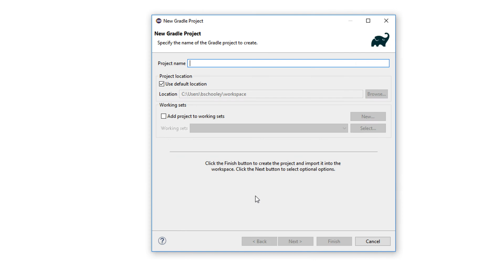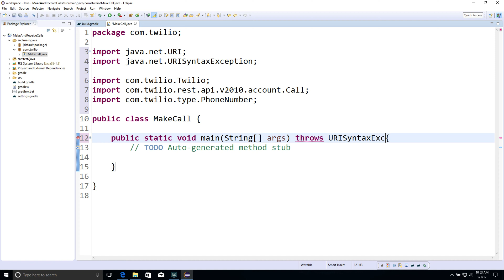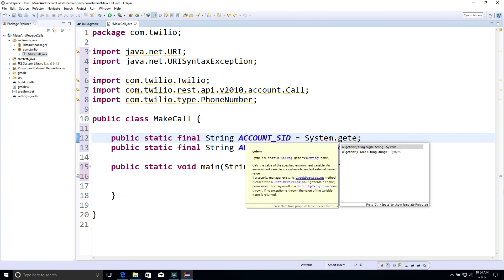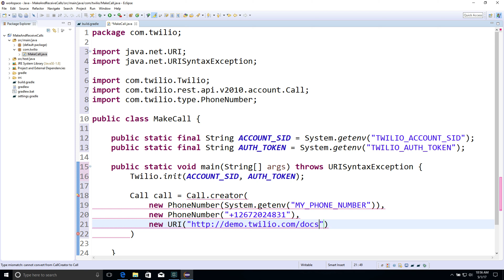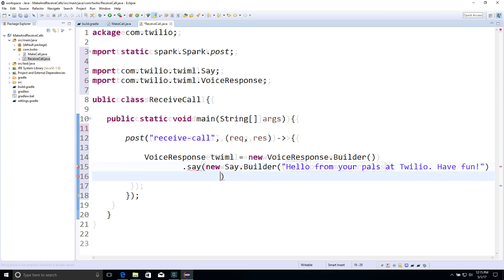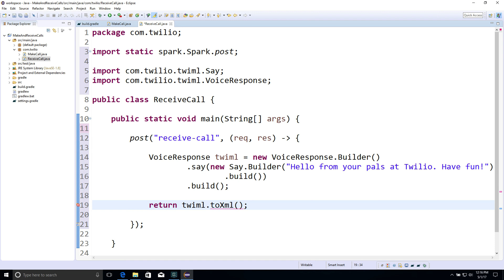How to Make and Respond to Phone Calls Using Java 8 and Spark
A full list of Twilio Java voice Guides can be found